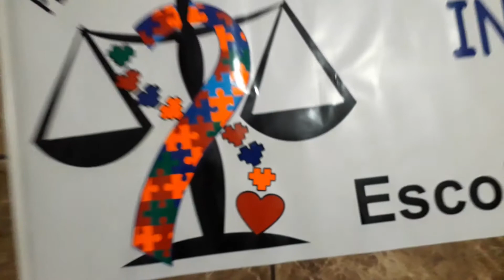02 De Abril É O Dia Mundial De Conscientização Sobre O Autismo. A Tec-Ink Design Apoia Essa Causa !